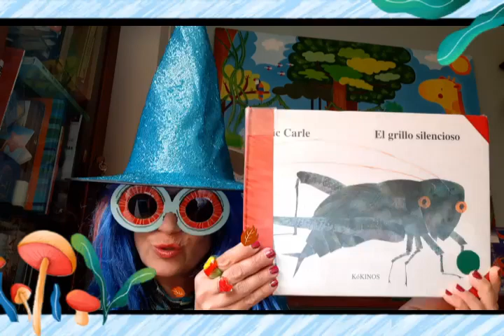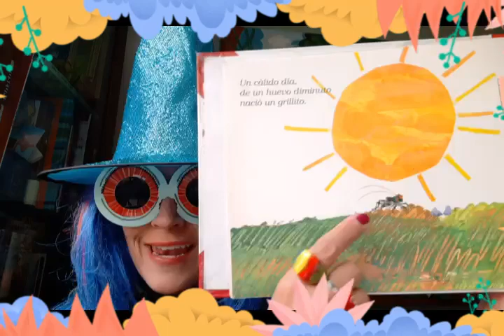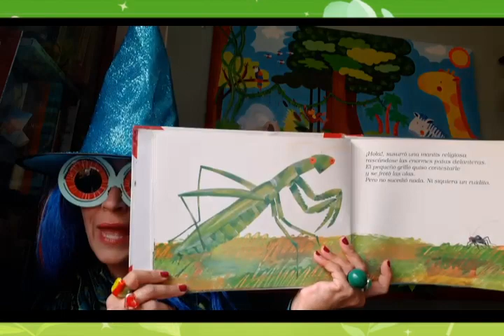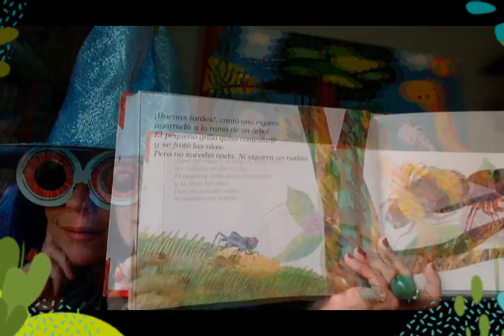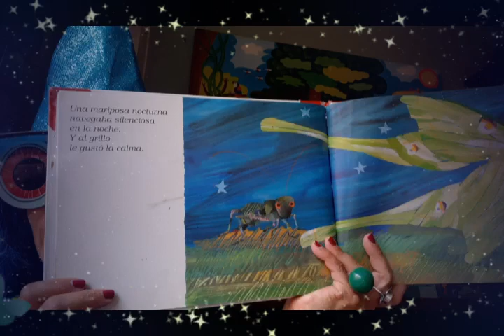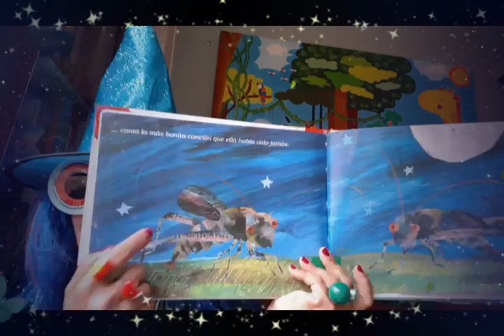222.🦗EL GRILLO SILENCIOSO🦗Eric Carle💯MIMI LIBROS MIL🧙‍♀️La hora del cuento para niños💙Cuentacuentos💚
"El grillo silencioso Eric Carle
Un pequeño grillo sale de un huevo y se encuentra con diferentes insectos que le saludan al verlo. Sus intentos por contestar con su característico cri-cri resultan imposibles..., hasta que, por fin, el canto del grillo sorprende en la última página. Unas ilustraciones originales, en vivos colores, donde se mezclan recortes de papel y trazos en acrílicos o ceras, y una historia creada con secuencias que se repiten de forma rítmica, hacen que este álbum sea muy apropiado para los más pequeños."